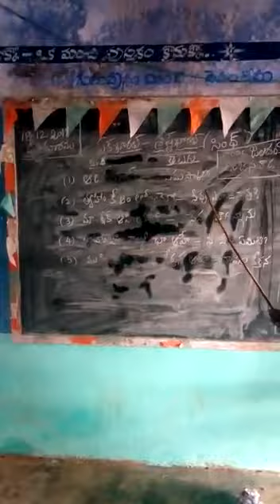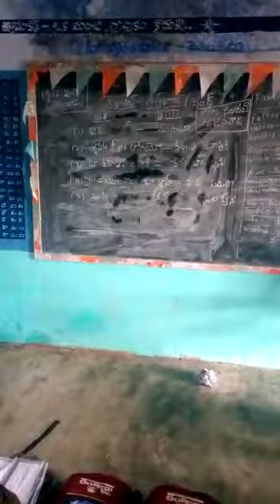BHASHASANGAM-MPPS JALADANKI GW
MPPS JALADANKI GW
JALADANKI MANDAL
SPSR NELLORE DT
LANGUAGE:SINDHI